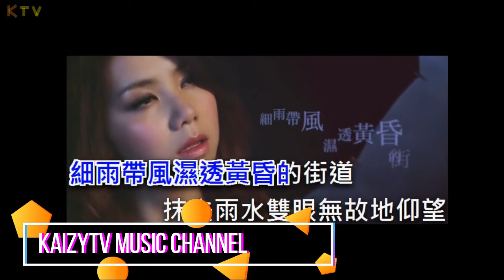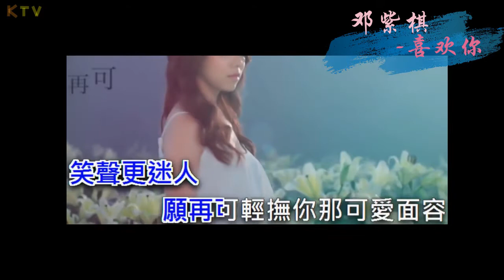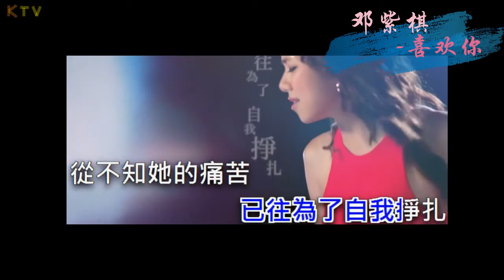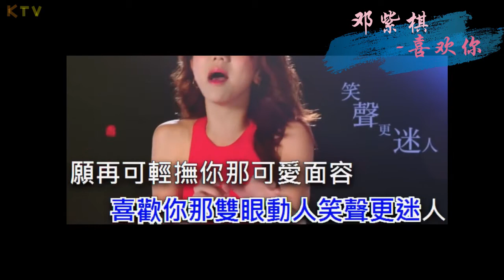【MV】邓紫棋《喜欢你》歌词版